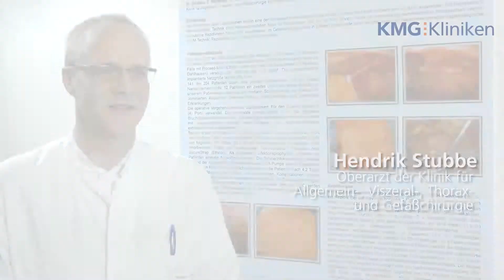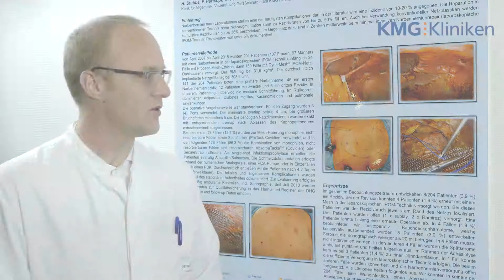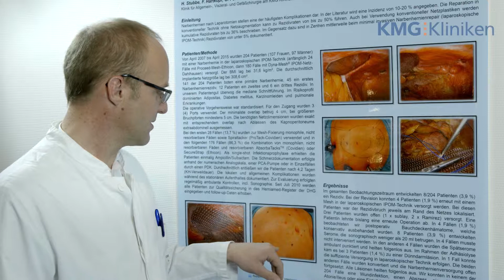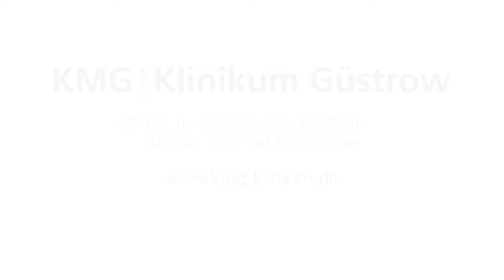KMG Klinikum Güstrow | Zertifiziertes Hernienzentrum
Schwerpunkt der Klinik für Allgemein-, Viszeral-, Thorax- und Gefäßchirurgie am KMG Klinikum Güstrow ist die onkologische Viszeralchirurgie – also die Behandlung von Krebserkrankungen der Bauchorgane, der Speiseröhre, der Bauchspeicheldrüse, der Milz, der Leber und der Schilddrüse. Oberarzt Hendrik Stubbe erläutert die Leistungen des zertifizierten Hernienzentrums, das alle Brüche der Bauchdecke wie zum Beispiel den Leistenbruch versorgt. Am Kompetenzzentrum wurde die minimal invasive Operationstechnik unter anderem in der Hernienchirurgie optimiert. Sie wird viermal im Jahr in Fortbildungskursen an andere ärztliche Kollegen vermittelt.

Weitere Informationen zu unserem zertifizierten Hernienzentrum finden Sie auf unserer